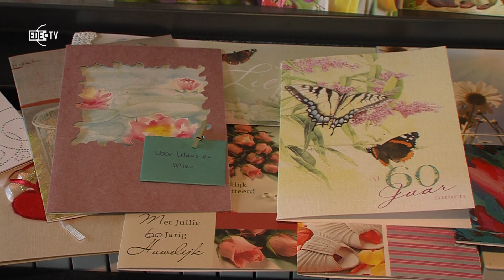Kinderen schrijven lied voor 60 jarig huwelijk (EDE TV nieuws 21-04-2014)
Feest bij het Edese echtpaar Neerken-Stap. Zij vierden afgelopen week op dinsdag 16 april hun 60- jarig huwelijk. Wij brachten een bezoek en feliciteerden ze.